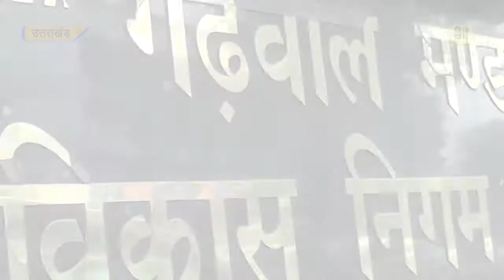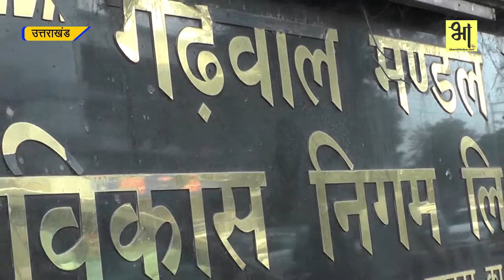60 फीसदी तक यात्रियों को लुभाने में कामियाब रहा गढवाल मंडल विकास निगम